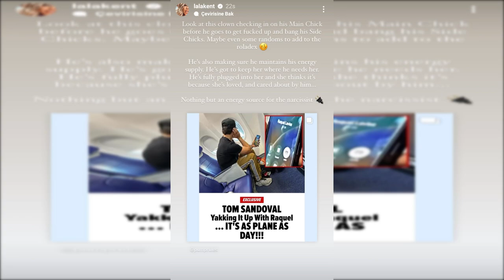Did Tom Sandoval and Raquel Leviss really break up? (WITH EVIDENCE IN PHOTOS)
Lala Kent playfully mocked Tom Sandoval, referring to him as a "clown," and expressed her disbelief in the rumors of his breakup with Raquel Leviss.

The author of "Give Them Lala" shared a viral photo of her fellow "Vanderpump Rules" co-star allegedly talking to Leviss on a plane and humorously suggested that he was off to meet his "side chicks" while his "main chick" remained in a mental health facility.

"Take a look at this clown," Kent posted on her Instagram Story on Monday.

She further commented, "Checking in on his main chick before he goes out to have a wild time with his side chicks."

Kent, who is 32 years old, further commented that Sandoval, who is 40 years old, is intentionally keeping Leviss, who is 28 years old, by his side to serve as his "energy supply" and maintain his own well-being.

"He has completely attached himself to her, and she believes it's because he genuinely loves and cares for her... In reality, she is nothing more than a source of energy for the narcissist," Kent stated.

The photo depicted Sandoval having a phone conversation with Leviss while on a flight to Pittsburgh on Sunday, despite earlier reports suggesting their breakup following their alleged affair.